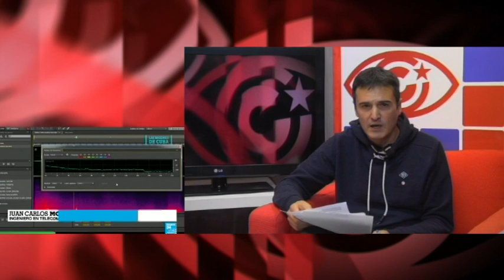¿Qué busca Google en Cuba?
Esta tertulia de TV es, a su vez, un fragmento del programa semanal de Cubainformación Radio: El milagro médico de Cuba en Guatemala y más temas (programa 494)